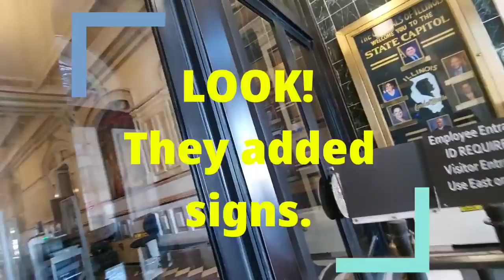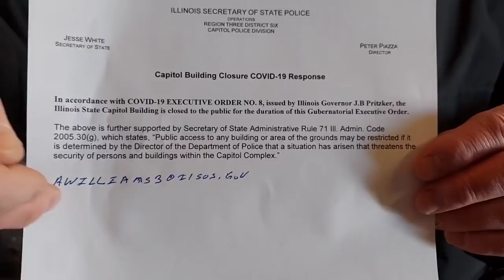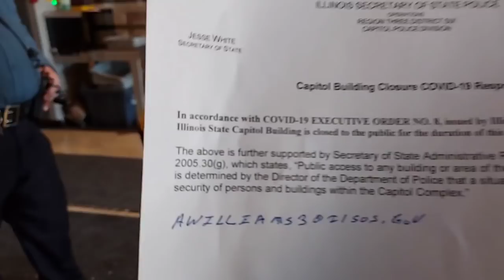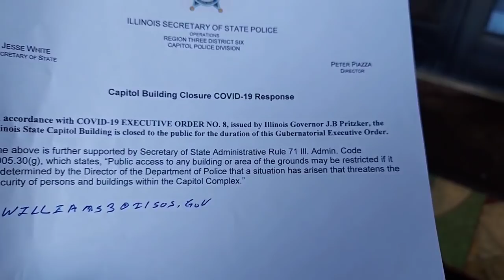AA vs Capitol Police part 2. Security Officer Plastic Badge is a whiner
In the last video, we left off with me leaving the capitol due to time issues. An hour or so later I came back waiting to see the so called "order". Officer Barrett didn't seem like such a tyrant bully this time, although Security Officer Plastic Badge was fishing for an issue. I had the pleasure of watching him get shot down while trying to scoot around the rules. After reviewing the Order no 8, I believe they bamboozled me but have not confirmed that information.  what to you think ?

link to part 1 at the capitol:

Always film interactions with tax payer funded employees.